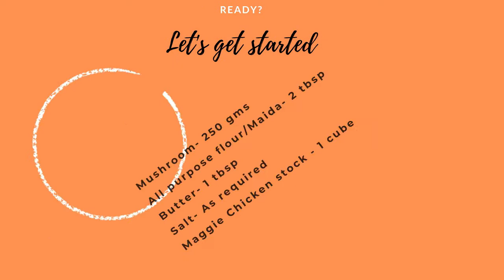Mushroom sauce for steak | Mushroom Recipes | Mushroom sauce for Chicken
Note: We haven't added salt as we have used salted butter, also the chicken stock contains salt.

Ingredients

Salted Butter 1 tbsp
Maggie chicken stock - 1 cube
Pepper optional